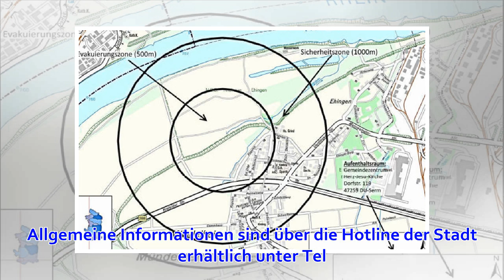Bombe in Bielefelder Innenstadt muss heute entschärft werden | OWL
Bielefeld. Wieder muss in Bielefeld eine Bombe entschärft werden: An der Straße "Am Kamphof" war am Dienstag eine 250 Kilogramm schwere Fliegerbombe gefunden worden. Heute Nachmittag ab 17 Uhr soll die Bombe entschärft werden. Das teilt die Stadt Bielefeld...